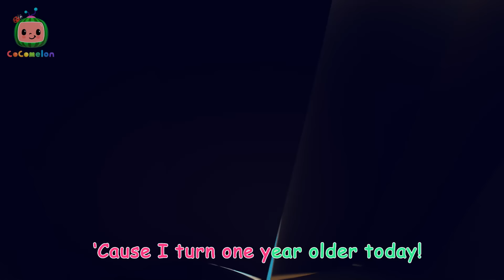How to Save the Yellow Rubber Duckie | CoComelon Animal Time - Learning with Animals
We head for the water, we're going for a swim! Join JJ and Mochi the monkey has they have a romp at the beach and play with their rubber ducky friends! Sing and dance along with over 1 hour of CoComelon's new animal show!

00:00 Swimming Song
02:49 Balloon Beach song
05:29 Balloon Boat Race
08:11 Treasure Hunt Song
10:58 Baa Baa Black Sheep - Fantasy Animals
13:37 Emmy's Birthday
16:10 Apples and Bananas
18:51 Mimi's Rocket to the Moon
21:30 Down by the Bay (Submarine)
24:12 Twinkle Twinkle Little Star (Animal Time)
26:54 Emmy's Haunted House
29:30 Animal Dance